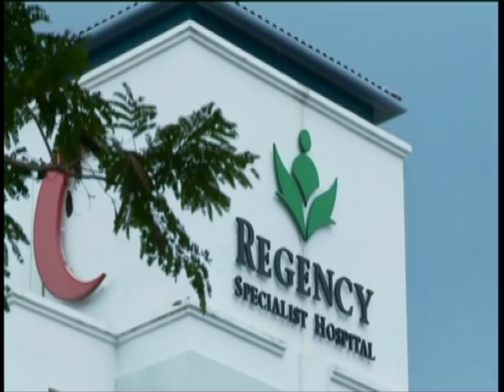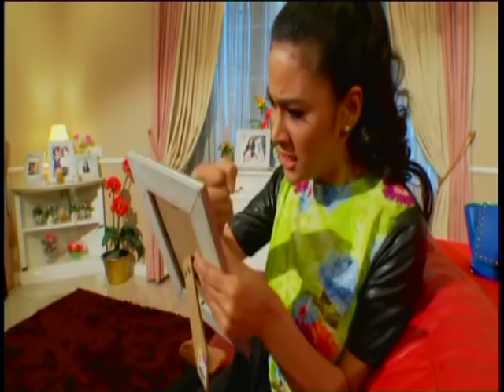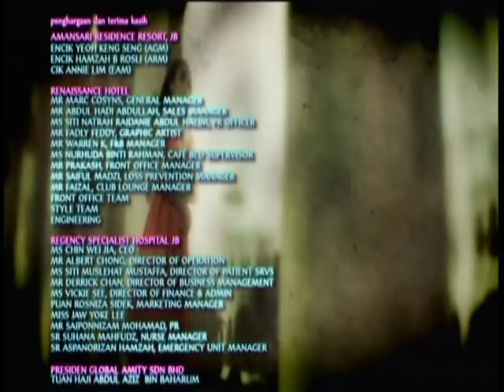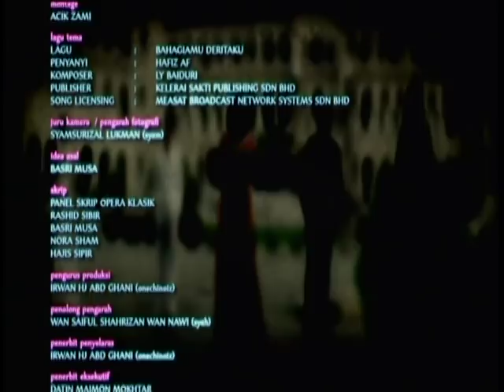Masihkah Ada Cinta | Episod 3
Kisah bermula apabila Azril meninggalkan Tina tanpa sempat menamatkan pengajian dan sebab yang nyata. Mujur ada rakan-rakan yang banyak memberikan semangat untuk Tina meneruskan pengajian sehingga berjaya menjadi seorang doktor. Azril merupakan lelaki dan cinta pertamanya. Sukar untuk Tina melupakan memori indah sewaktu bersama. Walaupun telah bertahun berlalu tapi parut luka masih terasa membuatkan Tina berhati-hati dalam memilih pasangan. Cintanya kini hanyalah pada kerjaya setelah kehilangan Azril dan kedua ibubapanya akibat kemalangan.

Pelakon : Shah Iskandar,Nabila Huda,Amar Ashraf,Fouziah Gous,Siti Elizad